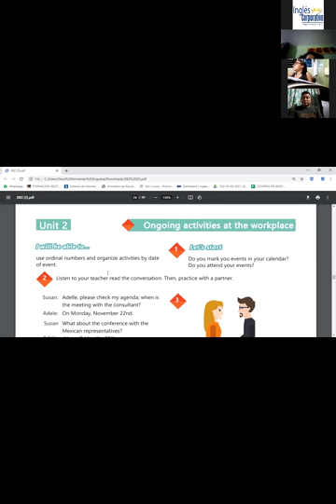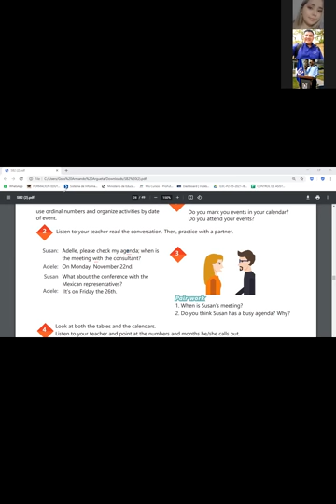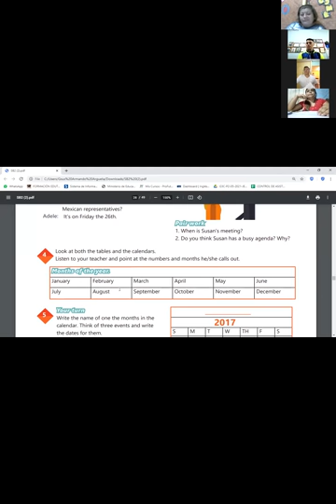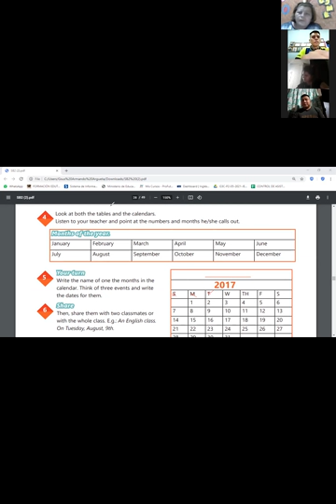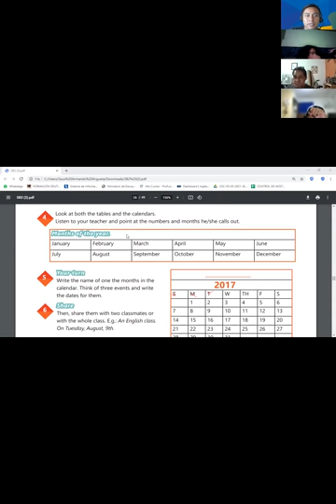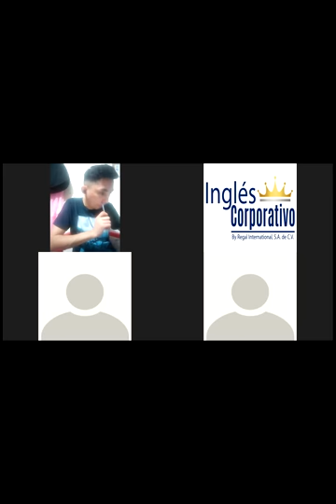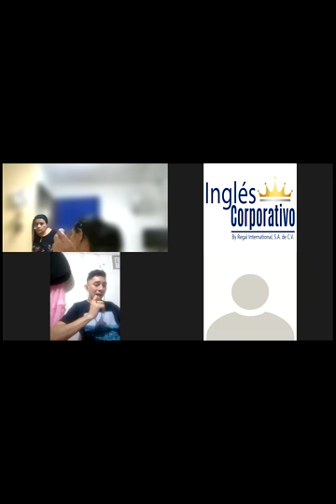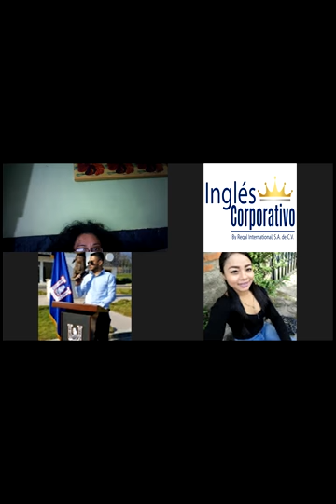Ingles Corporativo-Videoconferencia #10 REVIEW OF UNIT 2 PRACTICE